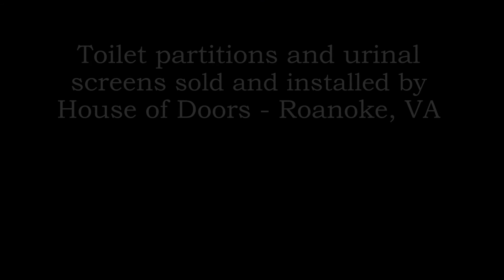Toilet partitions and urinal screens supplied and installed by House of Doors - Roanoke, VA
No matter what you call it …. Call House of Doors – Roanoke, VA.
Toilet partition, toilet stall, bath partition, toilet divider, bobrick, general partition, metpar
 House of Doors - Roanoke, VA is the premier supplier and installer of commercial doors, frames, hardware, toilet partitions and accessories as well as ADA low energy automatic door operators in the Roanoke and New River Valleys of Virginia. House of Doors - Roanoke, VA provides sales, service (repair) and installation of quality commercial doors, door frames, door hardware, ADA automatic operators, electronic access control, bath accessories and bath partitions.